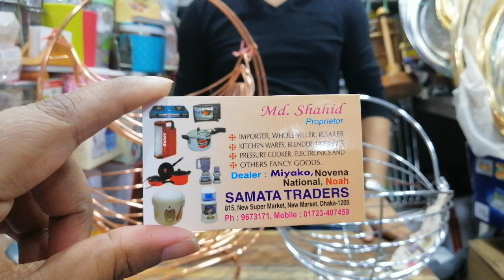কিচেন র‍্যাক | স্টিলের কিচেন র‍্যাক | আকর্ষণীয় মূল্যে কিচেন র‍্যাক | Sonia parvin | Samata Traders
Dhaka new super market, New Market. Ground floor, shop no -815, phone -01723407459 . IMO no - 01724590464.